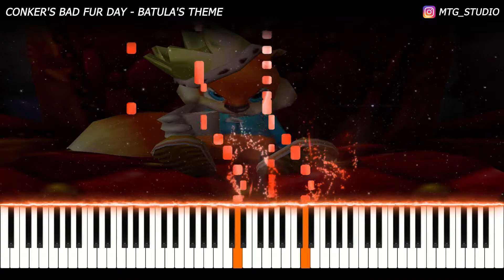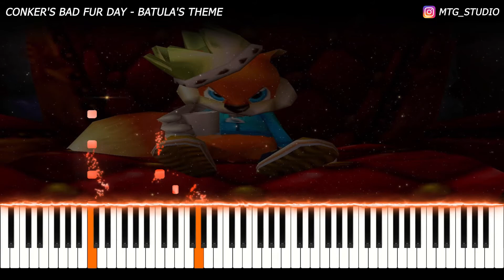Conker's Bad Fur Day - Batula's Theme | PIANO COVER | HOW TO PLAY